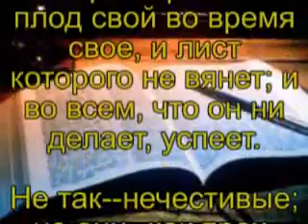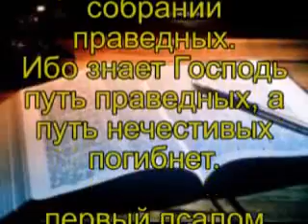первый псалом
Блажен муж, который не ходит на совет нечестивых и не стоит на пути грешных и не сидит в собрании развратителей,